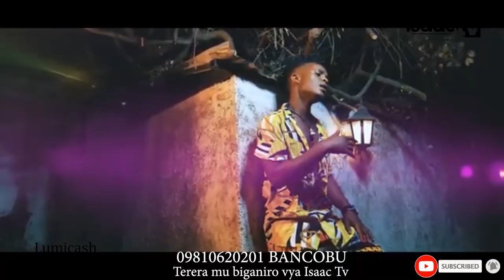Ami Pro bahatswe kumukubita kw'IRADIO aba basore aho yabsaguyemwo turiko tubakoresha i kiganiro ..